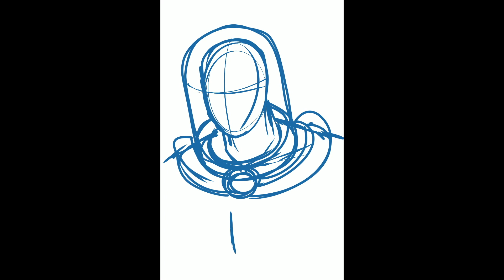Mister Freeze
Digital sketch of Mister Freeze - Procreate/iPad Pad Pro (2ndGen)/Apple Pencil